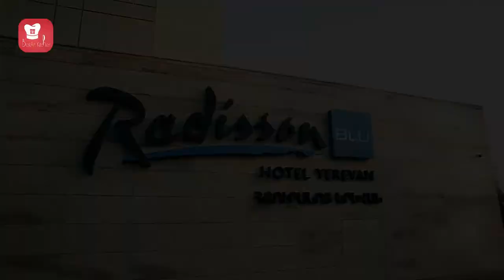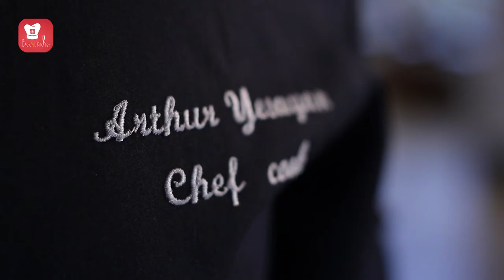Food photography at AdAstra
Making food photography at the AdAstra restaurant